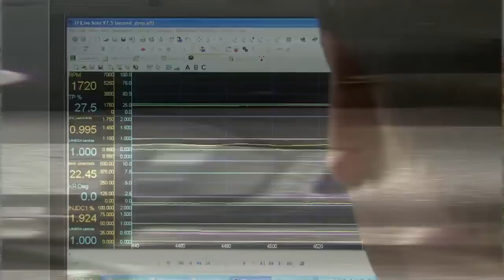Calibrated Success Advanced GM Tuning DVD Promo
DVD #2 from Greg Banish of Calibrated Success goes further in depth on using EFILive to tune your GM vehicle.  This video picks up where the first left off and covers more advanced calibration topics including Scaling for large injectors, "Virtual VE" systems, and dealing with larger camshafts.